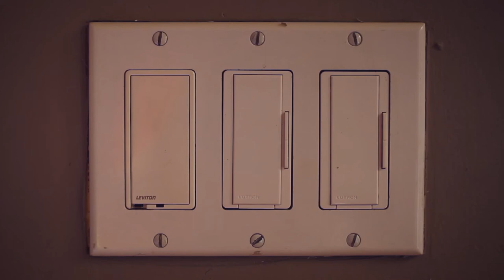The Old Switcheroo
Dan turns on lights.